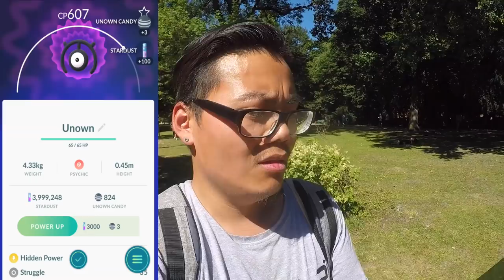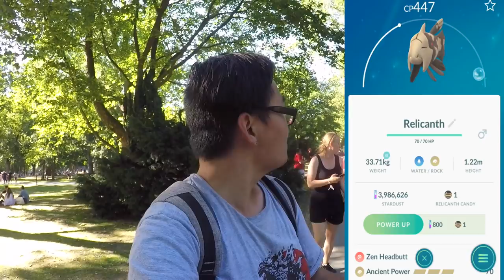Neue Dexeinträge und viele Leiden! SAFARI ZONE DORTMUND Tag 1! Pokemon Go!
euda Tag 1 von der Safari Zone Dortmund
so viele Leute, so viele Leiden, so viele Probleme aber ich hatte trotzdem meinen Spass
wer war auf der Safari Zone? wie fandet ihr es?